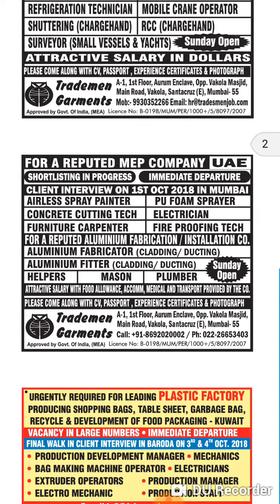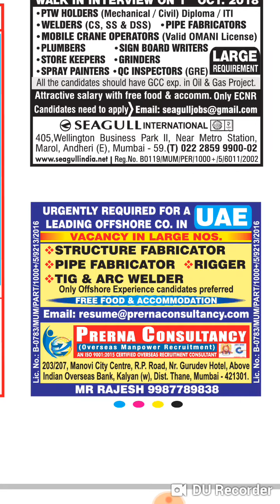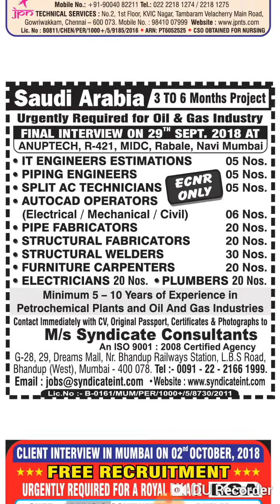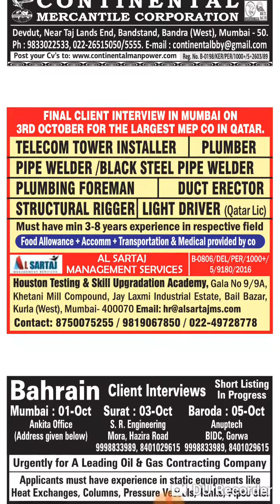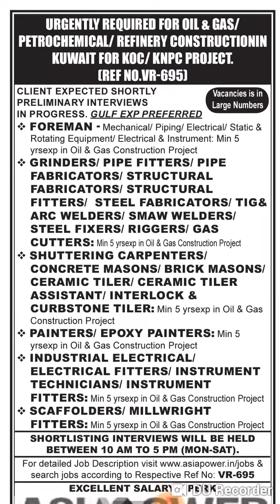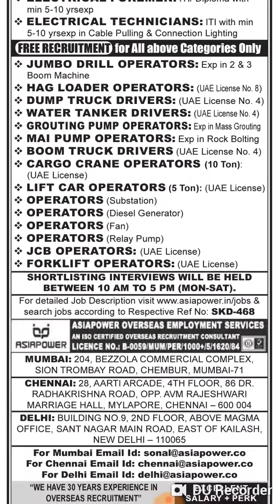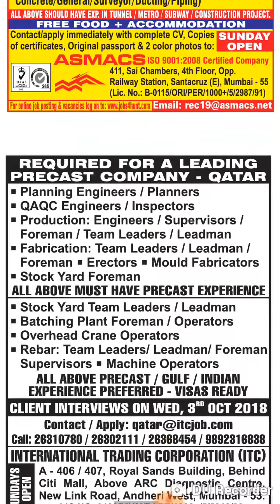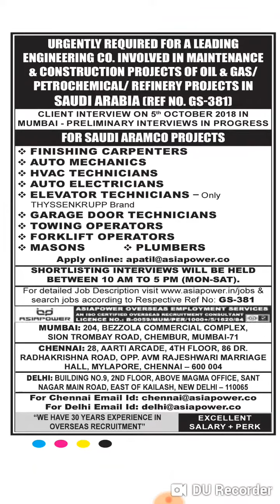ASSIGNMENTS ABROAD TIMES MUMBAI || 29 SEPTEMBER 2018 || GULF JOBS BY KABIR TECH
This video is healthful for unemployment.